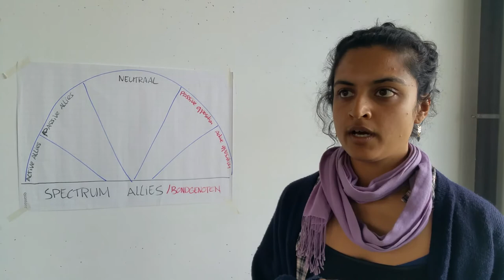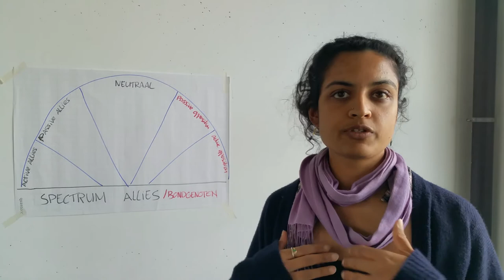CODE ROOD: interview Chenda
CODE ROOD: interview

Archana vertelt wat ze doet bij CODE ROOD

Het is aan ons!